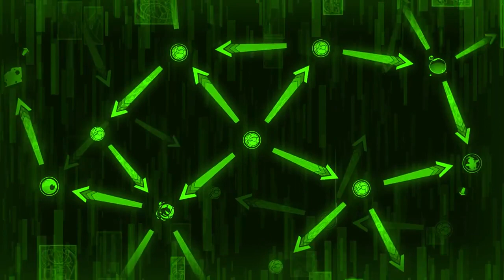WildStar — разные приключения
Виртуальный персонаж с раздвоением личности рассказывает о приключениях, которые ждут игроков в мире WildStar

WildStar
Жанр: MMORPG
Платформы: PC
Издатель / Разработчик: NCSoft / Carbine
Дата выхода: весна 2014